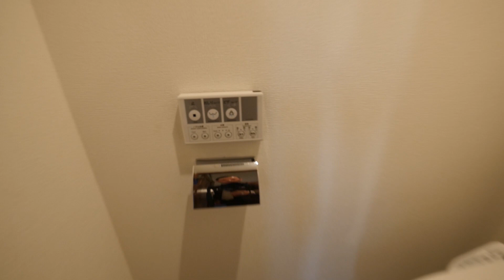プラティーク月島 1DK（メゾネット）新築・最上階角部屋・41.11㎡・内見動画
【プラティーク月島 】メゾネットタイプ・新築・最上階角部屋・41.11㎡の内見動画です。月島駅徒歩3分。中央区佃2-5-16.是非、内見気分で御鑑賞下さい！

㈱アクセルホーム月島店
東京都中央区月島1-16-8-1階

中央区月島・勝どき・晴海・有明・豊洲・東雲など高級タワーマンションからSOHO・事務所・店舗案件まで全て取り扱っています！

中央区タワーマンション賃貸専門サイト